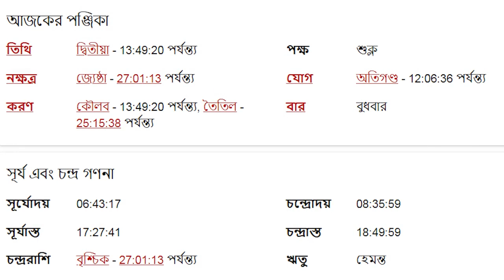কুম্ভ রাশি ১৫ই নভেম্বর ২০২৩ আজকের রাশিফল - Kumbha Rashi 15th November 2023 Rashifal - Aquarius